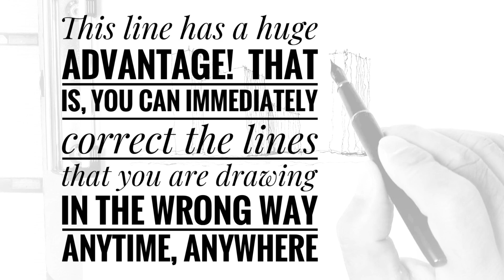How to practice loose style? /Urban Sketch Tutorial/Beginners Exercise Series/Learning of Ink Lines